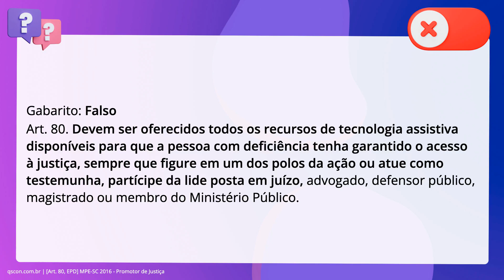QScon Direito: [Art. 80, EPD] MPE-SC 2016 - Promotor de Justiça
Art. 80, EPD | MPESC 2016 | Promotor de Justiça

A Lei n. 13.146/2015 (Estatuto da Pessoa com Deficiência) determina o. oferecimento de todos os recursos de tecnologia assistida disponíveis para que a. pessoa com deficiência tenha garantido o acesso à justiça, sempre que figure em. um dos polos da ação ou participe da lide posta em Juízo, salvo na condição de. testemunha.

Gabarito: Falso